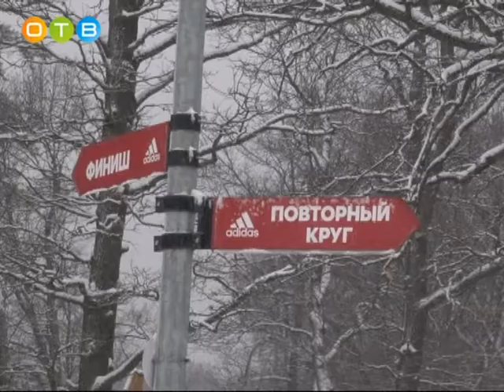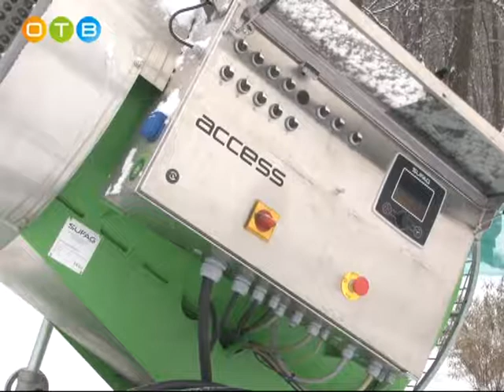Снежные пушки в Одинцовском парке культуры, спорта и отдыха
В наступившем зимнем сезоне трассу имени Ларисы Лазутиной впервые обустроят с применением так называемых «снежных пушек». Новейшее оборудование для формирования лыжни появилось в парке благодаря поддержке губернатора области Андрея Воробьёва. Возможности спецтехники оценил Глава муниципалитета Андрей Иванов.